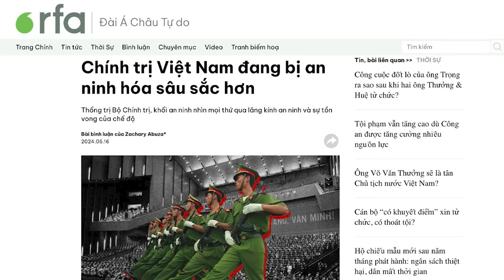Với sự nổi lên của Tô Lâm, Bộ Chính trị bị an ninh hoá sâu sắc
Hiện có 5/12 uỷ viên Bộ Chính trị xuất thân từ Công an, và 7/12 xuất thân từ các lực lượng vũ trang, nếu tính thêm cả 2 vị tướng quân đội. Đội ngũ lãnh đạo cấp cao nhất của Đảng bị thống trị bởi những người có phản ứng bản năng đối với bất cứ điều gì cũng là: Phải kiểm soát. Điều này sẽ tác động sâu sắc đến đời sống dân chúng và nền kinh tế.